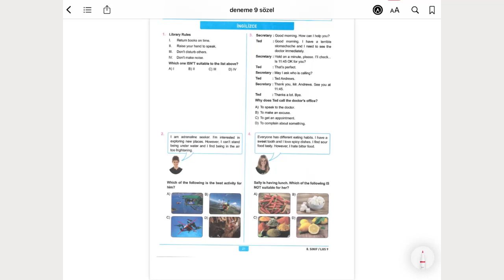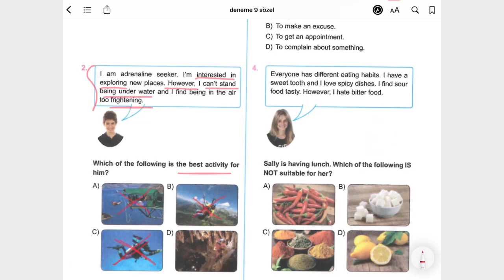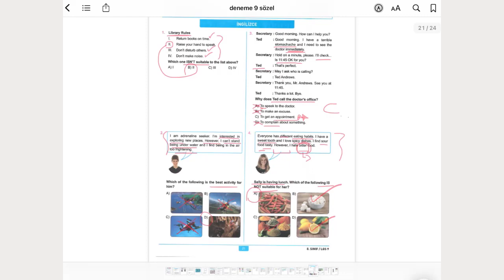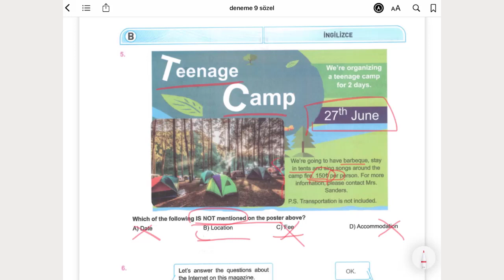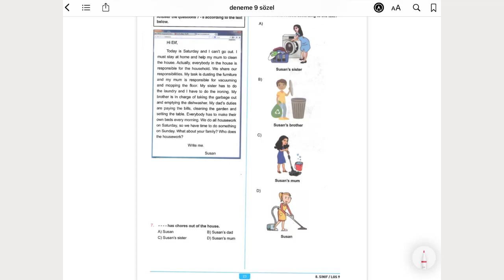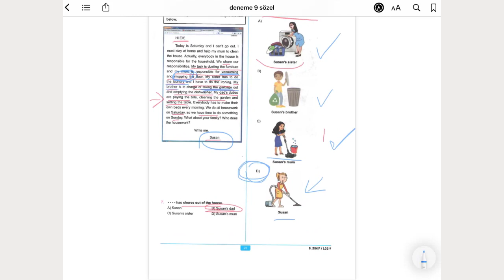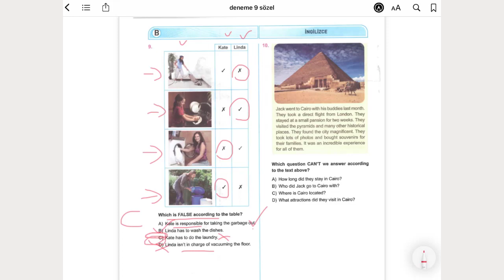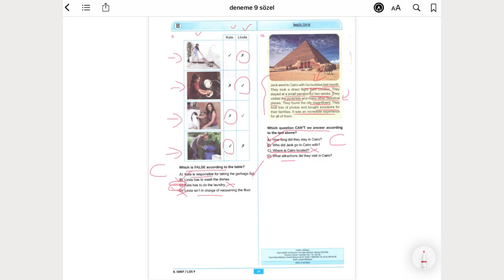Deneme 9 - İngilizce Dersi Soru Çözüm Videosu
10/05/2021 Tarihli Deneme Sınavı İngilizce Dersi Soru Çözüm Videosu Soru Çözüm Videosu